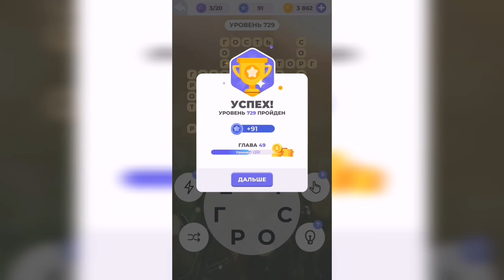Линия слова / Поход в джунгли / Уровень 729